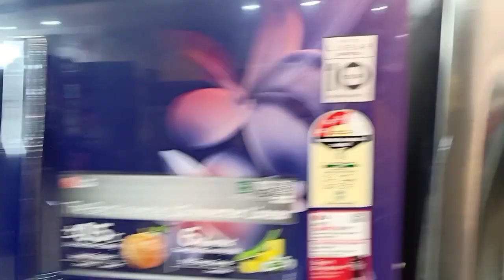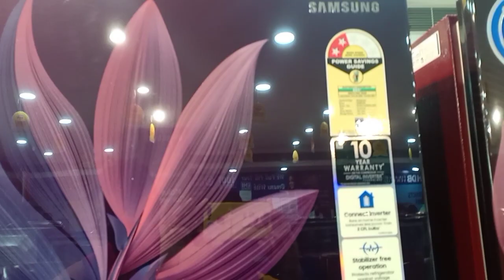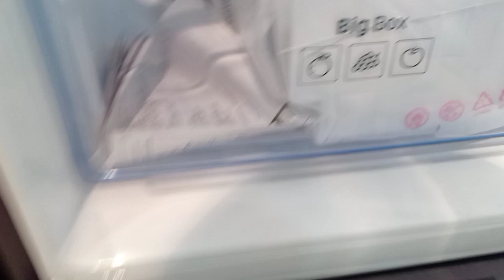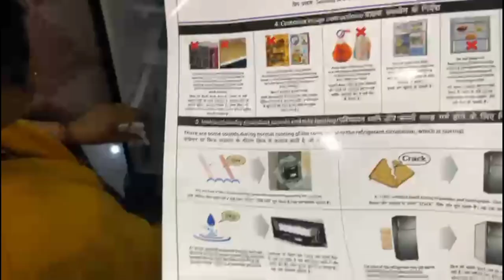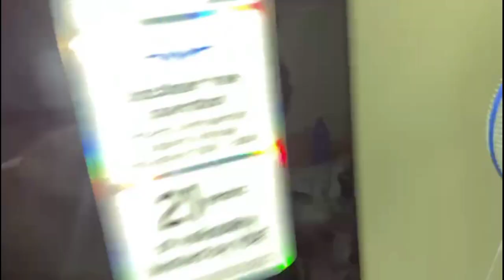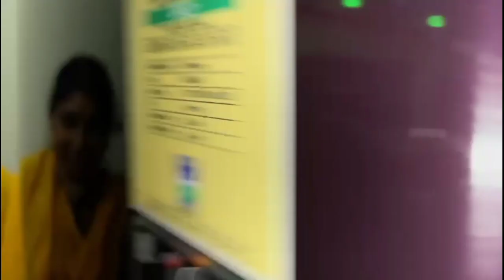. చాలా ఏడుపొచ్చింది. మా ఆయనని బాగా కొట్టాలని అనిపించింది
కొత్త వస్తువు వచ్చిన ఖుషి కంటే పాతది పోయిందన్న బాధే ఎక్కువయ్యింది samsung Fridz vlog telugu sana'smulti channel.my emotional viseo